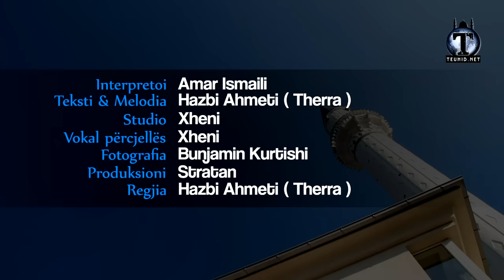Amar Ismaili - Jetim (Official Video 2014)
Teksti & Melodia - Hazbi Ahmeti ( Therra )
Studio: Xheni
Vokalet Përcjellëse: Xheni
Fotografia: Bunjamin Kurtishi
Realizoi: Stratan Production
Regjisor: Hazbi Ahmeti ( Therra )
Drejtor Gjeneral: Teuhid.NET

Amar Ismaili është jetim, i cili këndon për jetimin.